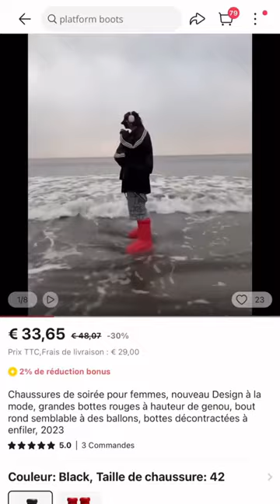La réaction de mes parents pour les Big Red Boots !